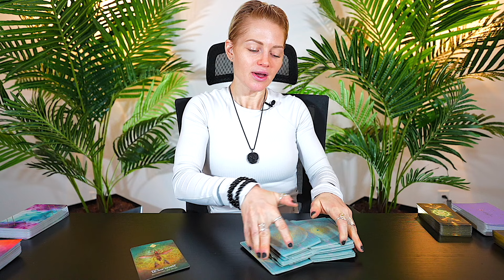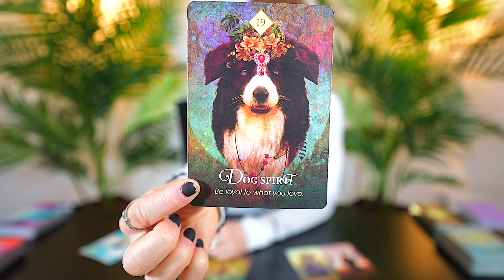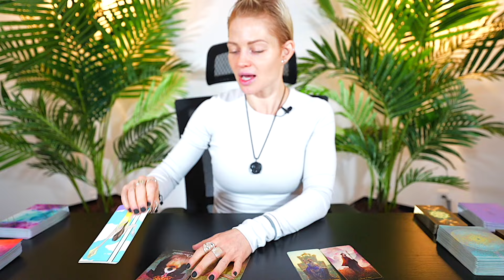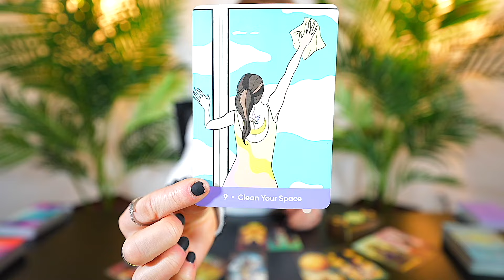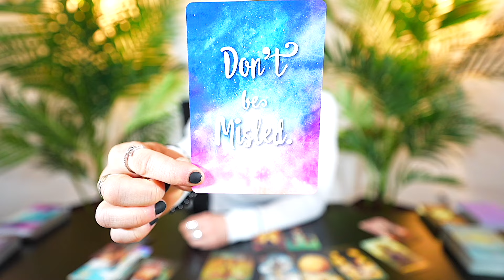SCORPIO — THIS HAS NEVER HAPPENED BEFORE! — ONCE IN A LIFETIME READING! — SCORPIO MARCH 2024